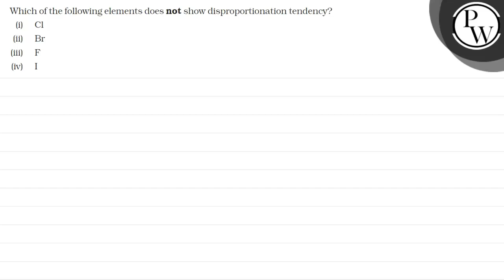Which of the following elements does not show disproportionation tendency? (i) Cl (ii) Br (iii) F...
Which of the following elements does not show disproportionation tendency?
(i) Cl
(ii) Br
(iii) F
(iv) I